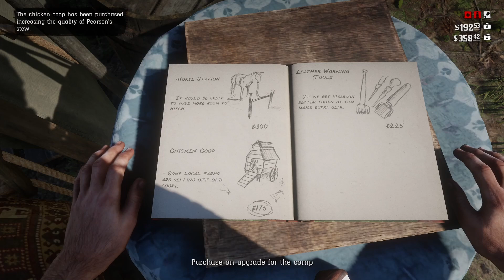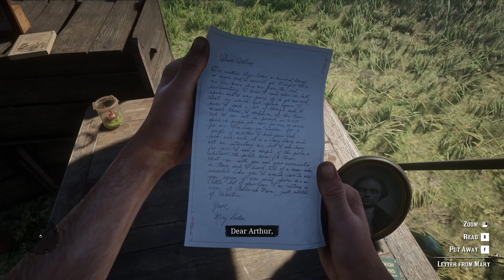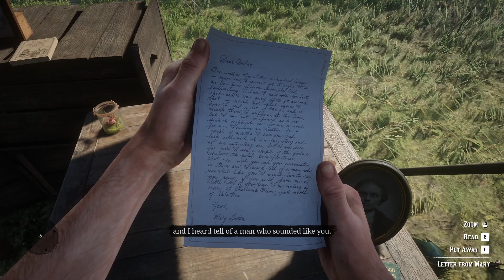RDR2 CHAPTER 2: HORSESHOE OVERLOOK | PART 2 (FIRST PLAYTHROUGH)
RDR2 CHAPTER 2: HORSHOE OVERLOOK | PART 2 (FIRST PLAYTHROUGH)